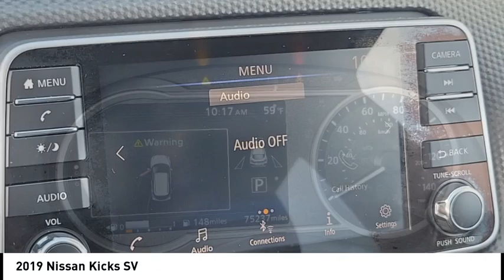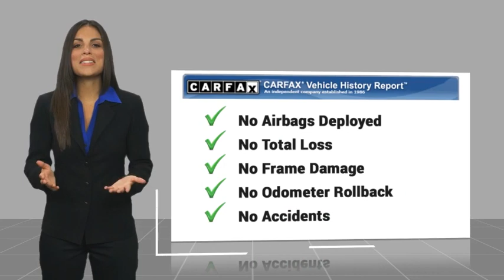2019 Nissan Kicks TA17723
2019 Nissan Kicks SV

Anaheim Hyundai
1271 S. Auto Center Dr.

Pick up this Brilliant Silver Metallic 2019 Nissan Kicks, available today at Anaheim Hyundai. This could be the one you've been searching for.